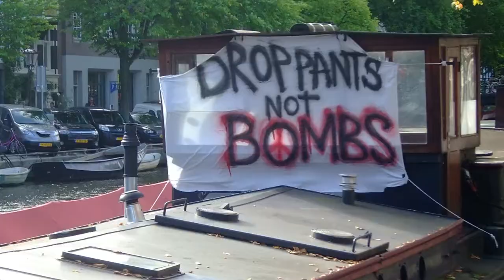A tourist in Old Amsterdam 2D version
Sections:
Getting around...
By water...
Harbour and Canal cruises...
Bridges...
City Centre living...
Houseboats...
Cafes...
Markets...
Red Light districts...
City Squares and buildings...
Museums...
Haarlem...

Cameras: Panasonic Lumix 3D1, Fuji W3, GoPro Hero 3+ Dual

(There is a separate 3D version of this video.)